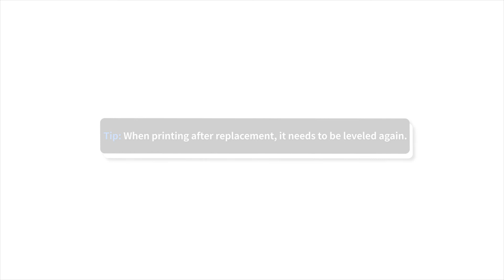Replace Z-axis motor for Anycubic Photon M3 Plus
If you have any questions, please click on this link to get the after-sales service. 😎